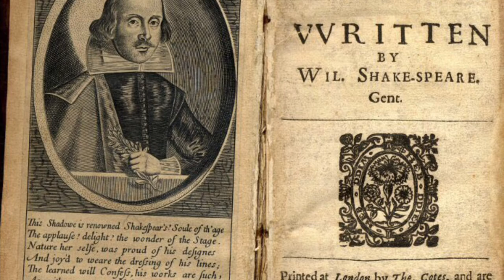Submitted to Dr Fahad AlShammari.